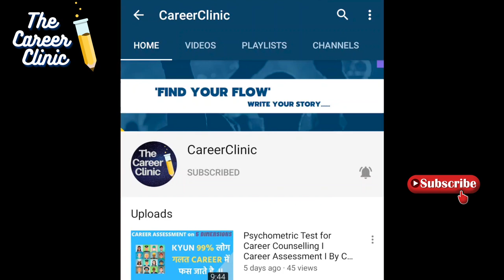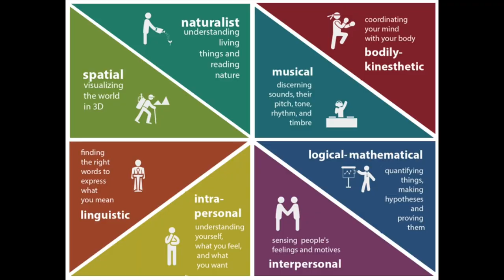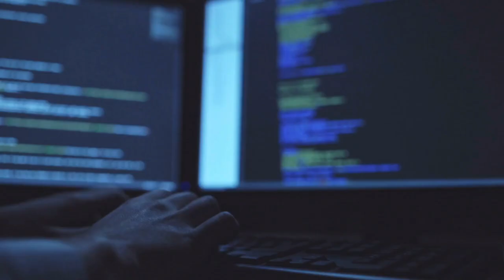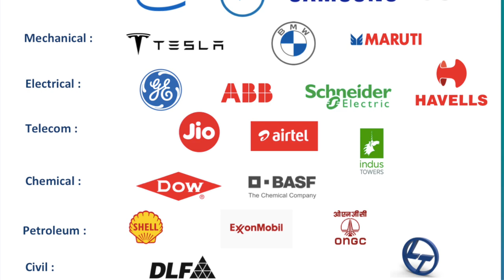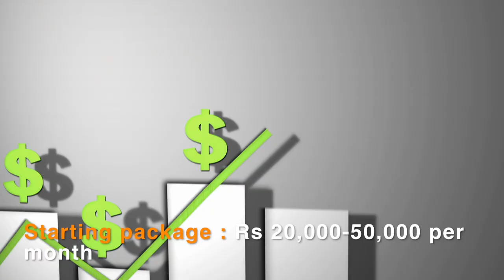Should I study Engineering ? Engineering Career advice I How to become an Engineer I CareerClinic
There are so many career options available today. Then how to be sure whether Engineering is a right fit for me? In this Video, we have explained 8 criteria's or filters that will give you confidence whether you should pursue engineering or not.

As Career advisor, we have explained what qualities you should have to become an Engineer. What should be your Education & College Criteria. Which companies you should be looking forward. What kind of Salaries you can expect. What is the overall competition in Engineering field. Do you have any Role Models or Inspirations in this field. How to become an engineer.
We have covered 8 Criteria's as follows :

01:02  Qualities to become an Engineer
02:36  Education & College criteria
04:06  Companies in Engineering Domain
04:58  Salary Structure & Potential
05:30  Demand & Supply (Competition)
05:55  Role Model/Inspiration
06:34  Movies/Books for Inspiration
07:12  Who should avoid Engineering

2. Why Engineers are Unemployed ? Demand and Supply in Career Explained I How to choose a Career Path